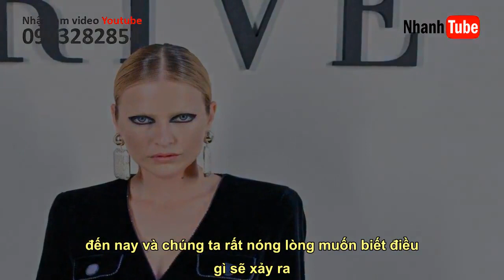Những xu hướng sang chảnh từ sàn diễn Haute Couture Thu Đông 2023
Nhớ Theo dõi kênh youtube để xem nhiều video hơn nữa nhé Bộ sưu tập Haute Couture Thu/Đông 2023 đang dự đoán xu hướng làm đẹp mùa thu năm nay.    Trong Tuần lễ thời trang cao cấp ở Paris, chúng ta bắt đầu chú ý đến các xu hướng làm đẹp khác nhau sẽ được nhân rộng vào mùa thu sắp tới. Từ kiểu dáng thiên thể của Dior đến sự thể hiện vượt thời gian của Chanel về vẻ đẹp Paris je ne sais quoi, Tuần lễ thời trang cao cấp là nguồn gốc của dự báo xu hướng làm đẹp cho mùa sắp tới.  Qua nhiều buổi trình diễn và thuyết trình trong suốt Tuần lễ thời trang cao cấp , các nhà thiết kế và giám đốc nghệ thuật từ các hãng thời trang di sản lớn nhất thế giới đã truyền cảm hứng của họ cho ngành công nghiệp thời trang để chiêm ngưỡng và noi gương. Tuy nhiên, các buổi trình diễn thời trang cao cấp có bản chất đa chiều. Để đơn giản hóa, chúng ta cùng tổng hợp 5 xu hướng làm đẹp được thấy từ các sàn